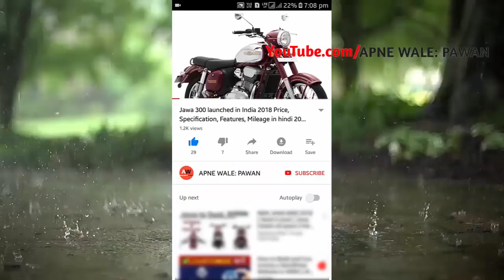2019 Royal Enfield Classic Stealth Black ABS New Price,Downpayment,Emi,ExShowroom Price,OnRoad price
Hi..This video about 2019 Royal Enfield Classic 500 Stealth Black ABS New Price with Downpayment Loan Amount & Emi also with Ex-Showroom Price OnRoad price in hindi.

Queries Solved:
1)2019 Royal Enfield Classic Stealth Black ABS New Price
2)Royal Enfield Classic Stealth Black ABS On-Road Price
3)Royal Enfield Classic 500 Stealth Black ABS Showroom Price
4)Royal Enfield Classic 500 Stealth Black ABS EMI
5)Royal Enfield Classic 500 Stealth Black ABS Downpayment

CONTENT SOURCE OFFICIAL- OWN and royalenfield.com